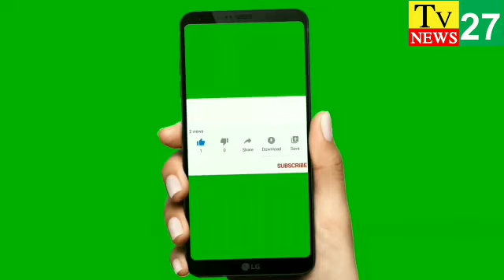ఉంగరం గుర్తు పై ఓటేద్దాం, చిన పాండ్రక సర్పంచ్ గా కొండ్రు బాయమ్మ ను గెలిపిద్దాం... వైదాని Tv 27 News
ఉంగరం గుర్తు పై ఓటయ్యండి కొండ్రు బాయమ్మ ను భారీ మెజారిటీ తో గెలిపించండి. వైదాని వెంకట్రాజు

కృష్ణా జిల్లా పెడన నియోజకవర్గం కృత్తివెన్ను మండలం, చిన పాండ్రక గ్రామ పంచాయతీ కి పెడన శాసన సభ్యులు జోగి రమేష్ బలపరిచిన వైసీపీ సర్పంచ్ అభ్యర్థి గా కొండ్రు బాయమ్మ బరిలో వున్నారని, ఈ నెల 17 వ తారీకున జరగనున్న పంచాయతీ ఎన్నికల పోలింగ్ లో ఉంగరం గుర్తు పై ఓటేసి భారీ మెజారిటీ తో గెలిపించాలని
కొండ్రు తాతయ్య, విరమళ్ళు విజయ కుమారీ, ముత్యాల నాగా జ్యోతి, పులి భాస్కర్ రావు, పెద్ది శ్రీను, మేక శ్రీను, తోట మూర్తి, రామ్మూర్తి, వెంకటేశ్వర్రావు, మహమ్మద్ హ బిబుల్లా బాషా, పెనుబోతు రాంబాబు, మాగంటి సత్యనారాయణ కోరారు.